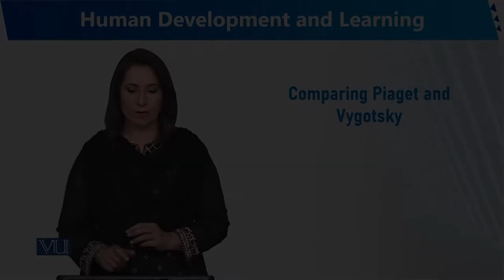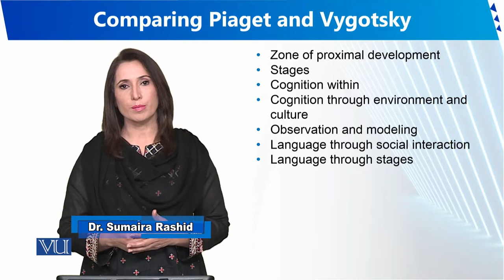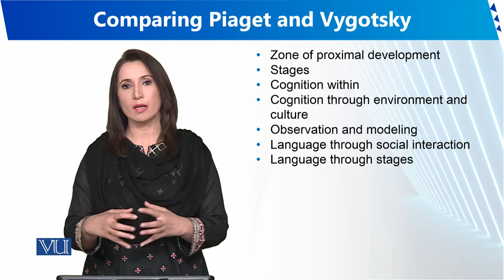Comparing Piaget and Vygotsky | Human Development and Learning | EDU302_Topic063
Topic063 - Comparing Piaget and Vygotsky
By Dr. Sumaira Rashid